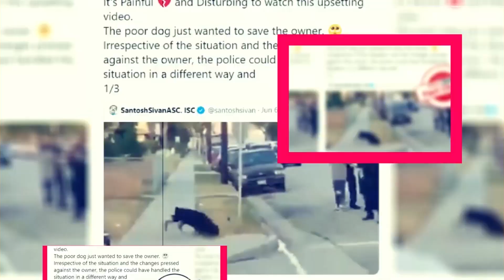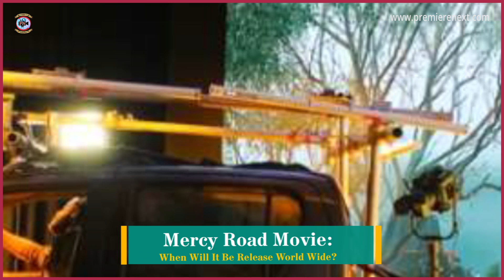Mercy Road Movie: When Will It Be Release World Wide? - Premiere Next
Mercy Road Movie: When Will It Be Release World Wide?
in this video, you will get the info related to Mercy Road Movie release date, cast, and key details.

mercy road movie"
mercy road movie review"
mercy road movie trailer"
mercy road movie 2023"
mercy road"
mercy cinema"
mercy me the movie"
mercy road carmel"
mercy watson movie"
mercy river the robe"
mercy river albums"
mercy rule movie"
mercy road northwest"
mercy road church"
mercy road to gm"
no mercy albums"
no mercy full movies"

Technology updates
Netflix Series
Netflix Movies
Premiere Next